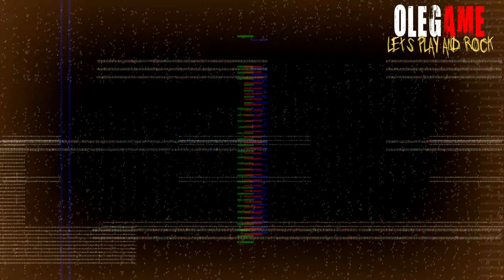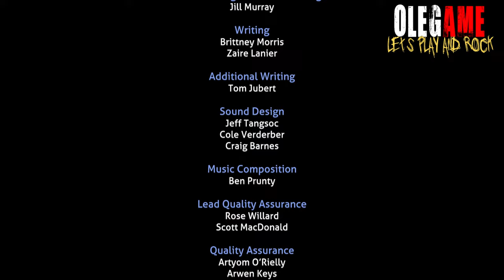Subnautica Below Zero финал игры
Самостоятельное дополнение к легендарной, популярной на весь мир игре, представленной в жанре песочницы. На этот раз игра готова отправить тебя в непростое путешествие по опасному подводному миру, а также ты посетишь арктические равнины. Здесь ты будешь сталкиваться с жуткими холодами, справится с которыми не так то и просто. Здесь ты возьмёшь на себя исполнение роли девушки, которая намерена отправится в далёкое путешествие с исследованием и покорением бескрайних просторов мира. Главная задача нашей героини заключается в сборе обломков – остатков от корабля Аврора, где ты также будешь заниматься исследованием, дабы отыскать полезную информацию. Разведывай локации и займись сбором ценных ресурсов, которые могут пригодится тебе в будущем. По мере прохождения ты сможешь раскрыть секретную миссию, которая является изюминкой игрового процесса. Ты вновь попадаешь в ролевую песочницу, где мир полностью открыт для исследования и покорения. Путешествуйте по бескрайним просторам, делай запасы и собирай необходимый лут. Игра наделена довольно обширным выбором увлекательных миссий и заданий, выполнить которые будет не так уж и просто. Эта планета полна опасностей, и единственный шанс выбраться из этого злополучного места – сбор корабля